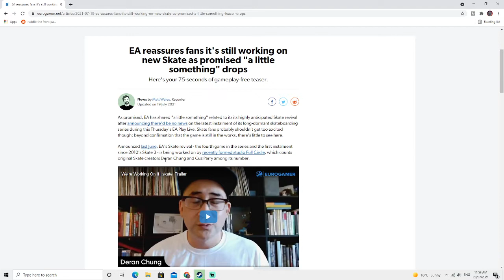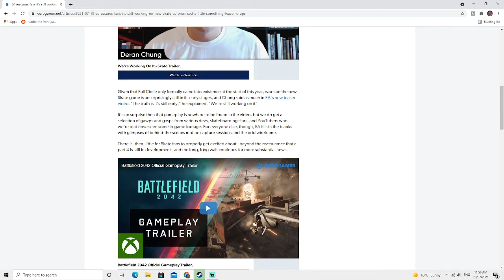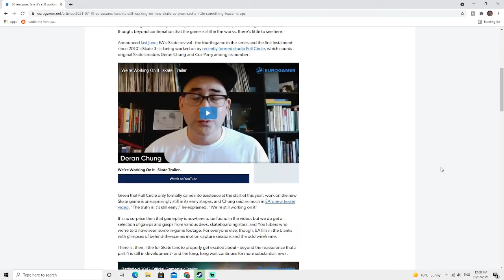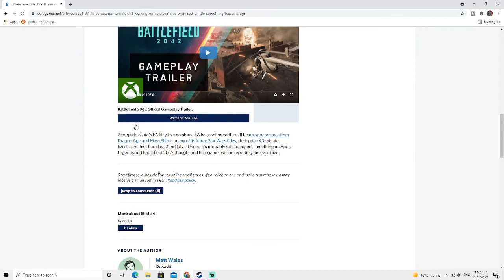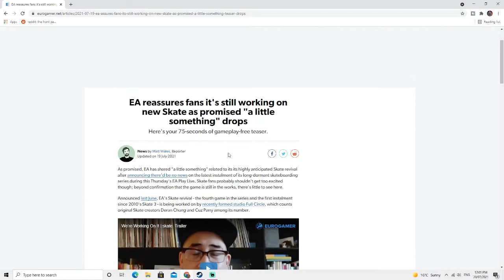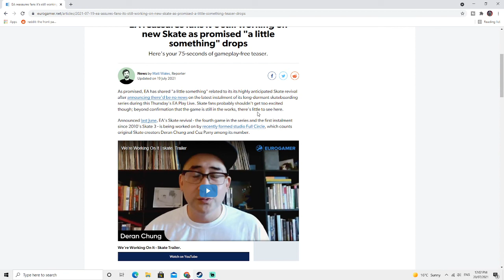skate will not be at ea play - we need to see skate footage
ok so skate will not be at ea play tho they did recently show off
some motion cap stuff and skateboarders and youtubers did see some
footage tho i think we need do see footage and yes i did not see footage.
even tho motion cap stuff is cool and ea has said they still working on
skate 4! thats good news

Like and Subscirbe if you enjoyed